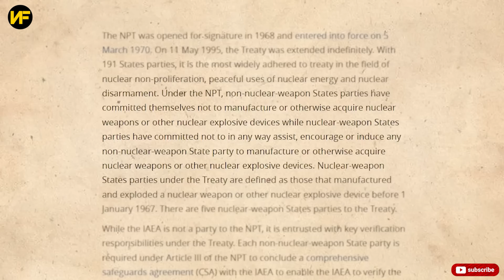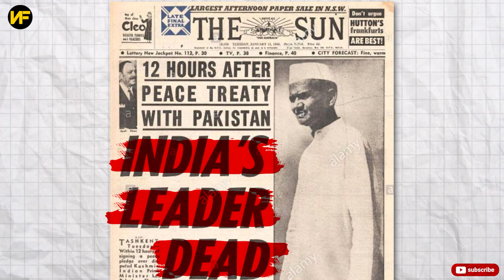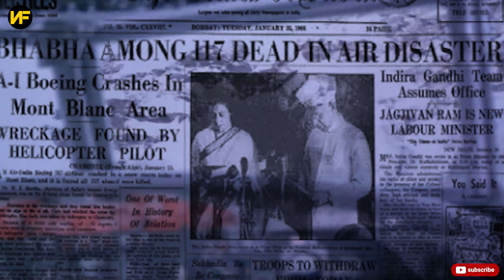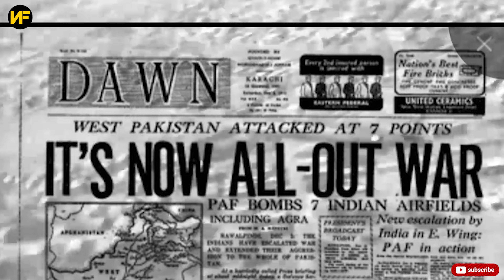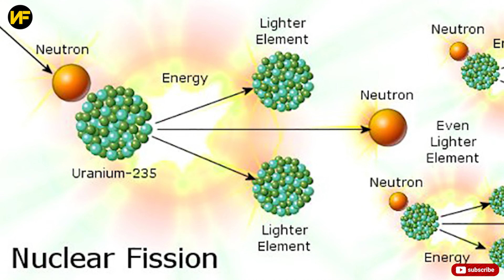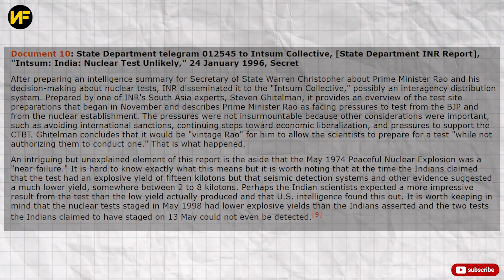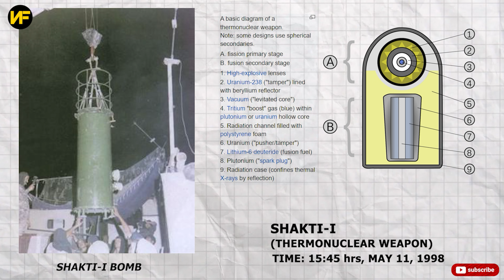INDIA'S EPIC JOURNEY OF BECOMING A NUCLEAR POWER || HINDI || @adityaraj.youtube || भारत की परमाणु शक्ति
Prepare to be captivated by the gripping tale of India's clandestine path towards achieving nuclear status, shrouded in secrecy and full of surprises. In this eye-opening video, we delve into the astonishing story of how India outmaneuvered the watchful eyes of the CIA, ultimately emerging as a formidable nuclear power.

Join us on an epic journey through time as we unravel the hidden strategies and covert operations that shaped India's nuclear program. Witness the ingenuity of Indian scientists and their relentless pursuit of technological advancements, all while navigating the intricate web of international politics and nuclear non-proliferation treaties.

Discover the ingenious methods employed by India's intelligence agencies to misdirect and deceive the CIA, leaving them clueless about India's true nuclear capabilities. Explore the covert facilities, top-secret experiments, and the brilliant minds behind this audacious endeavor.

This video takes you behind the scenes, revealing the cloak-and-dagger operations, double agents, and intricate diplomatic maneuvers that allowed India to achieve its nuclear ambitions without international detection. It's a story of determination, resilience, and the pursuit of national security against all odds.

Prepare to be astounded by the shocking revelations and unknown twists in this gripping account of how India emerged as a nuclear power, defying the watchful gaze of the world's most powerful intelligence agencies.

Don't miss this captivating video that unveils the secrets of India's nuclear journey and the game of cat-and-mouse with the CIA.

2. Your Prime Minister is Dead

🎥MOVIES & SERIES:
1.
2.